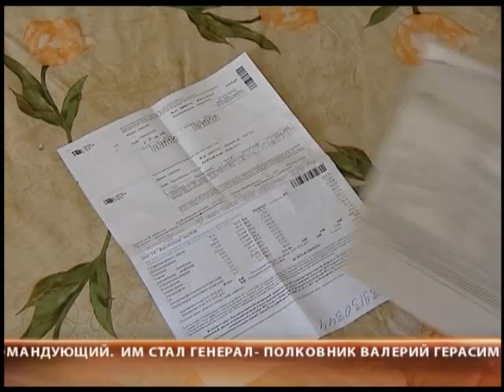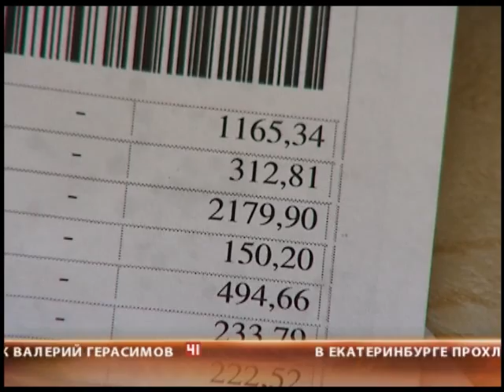Горожане платят за жару в квартирах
Суммы в квитанциях за февраль и апрель не отличаются ни на рубль